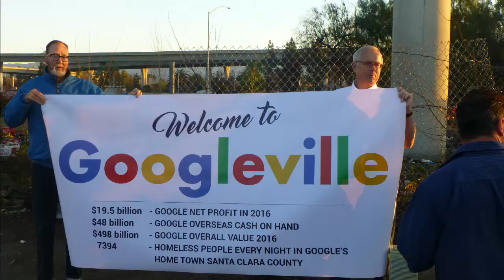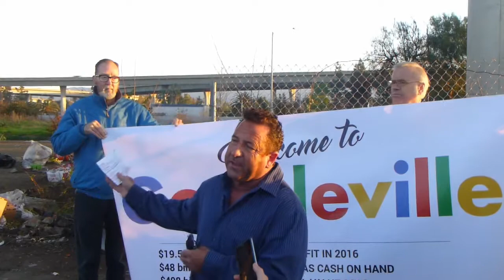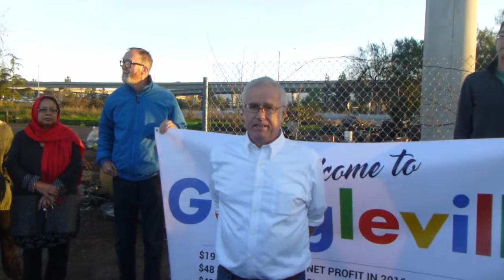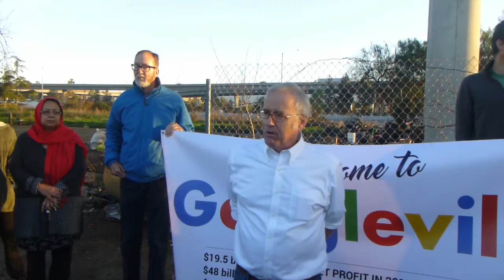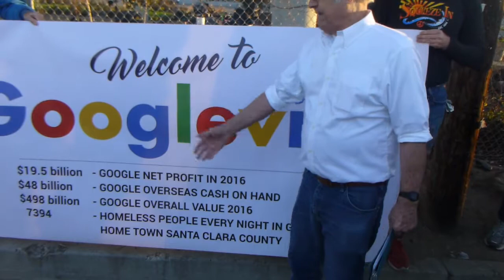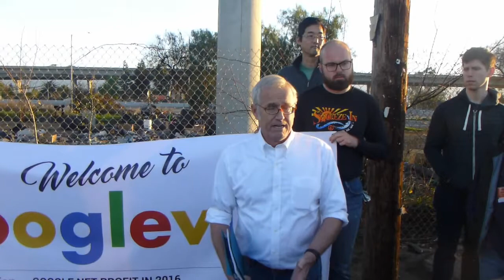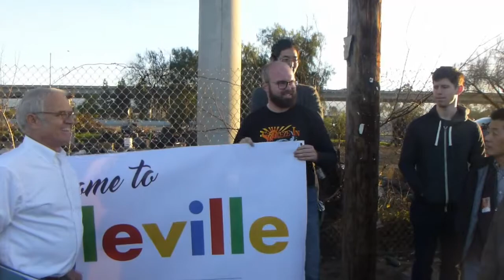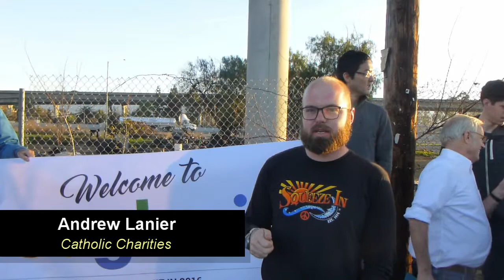San Jose Homeless Camp Clean Up 020518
On Feb. 5, 2018 Caltrans assisted by the California Highway Patrol cleared the Googleville Homeless camp.  Homeless Advocates hold a press conference protesting Governments inaction to solve the Homeless crisis.